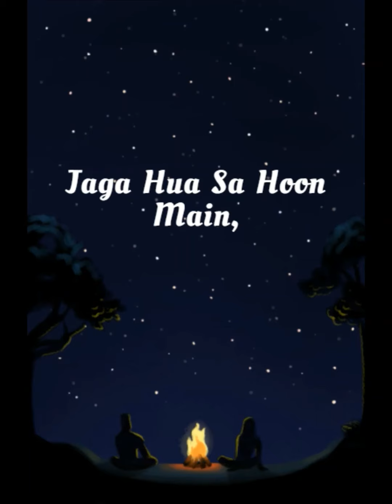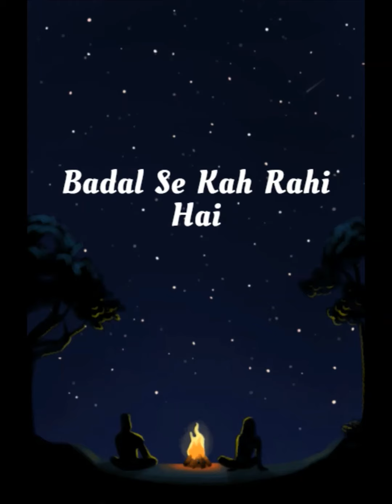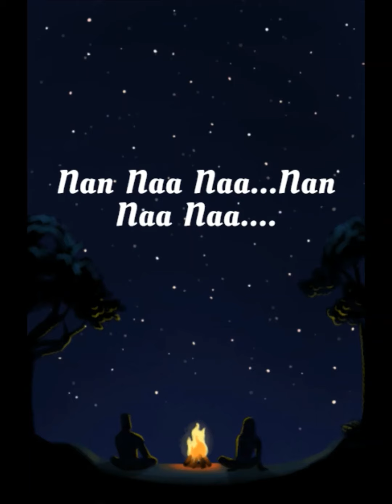Chandni Si Raat 🥰 | Himanshu Pareek | Lyrics Bee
Chandni Si Raat full music song (Hindi Lyrics) - Himanshu Pareek |Latest Hindi Song | Lyrics Bee

🎧 Chandni Si Raat - Himanshu Pareek

📜About The Artist:
Himanshu Pareek is a Jaipur based Singer & Artist who loves music. Chandni Si Raat is Himanshu's first original song. You can also join him on his social media channels.

Spread the love by writing a sweet & lovely comment on his original music video.

Singer & Composer - Himanshu Pareek
Lyrics - Pratap Singh
Guitars - Piyush Sachdeva
Mixing & Mastering - Akshai Biloniya (The Sync Studio)

📝Lyrics:
Chandni Si Raat Mein, Tere Khwaab Mein
Jaga Hua Sa Hoon Main, Tere Khayaal Mein
Jaane Kuchh... Bun Raha Hoon

Nan Naa Naa...Nan Naa Naa...
Nan Naa Naa Naa Naa.

Girte Hue Taaron Ko, Aankhon Se Chhoo Raha Hoon...
Deewana Sa Paagal Sa, Jaane Kyoon Ho Raha Hoon

Falak Se Zarra Zarra, Kyoon Auns Gir  Rahi Hai
Teri Meri Kahani, Badal Se Kah Rahi Hai

Kyoon Ye Aahein Hawa Bhar Rahi Hai
Neend Behosh Sa Kar Rahi Hai

Zindagi Ki Raah Mein, Tu Hi Saath Mein
Hardam Mere Hogi, Hosh-O-Hawaas Se
Tujhee Ko Hi Main Chun Raha Hoon

Ho Ho Ho...Ho Ho Ho..OOO x2

I hope you like the song Chandni Si Raat. Please comment and spread the love by sharing this video. Love you all.